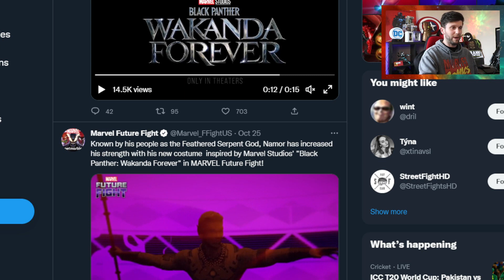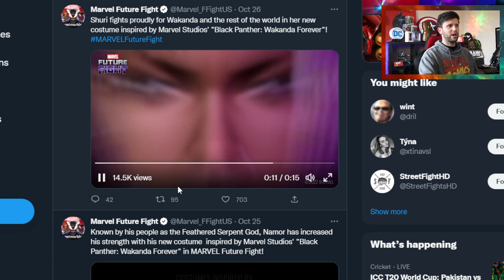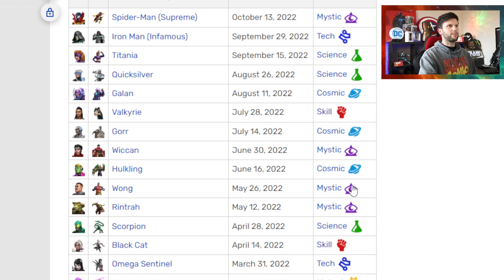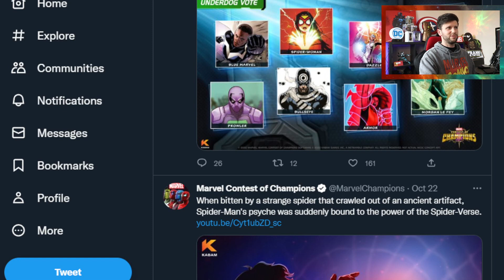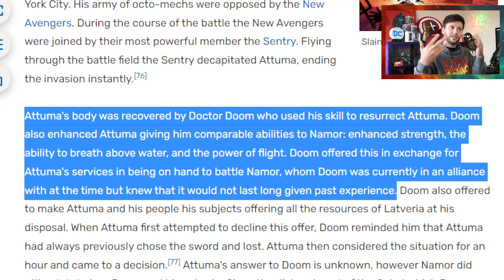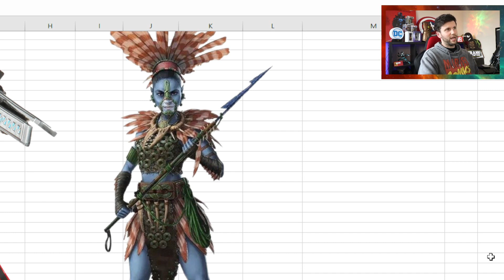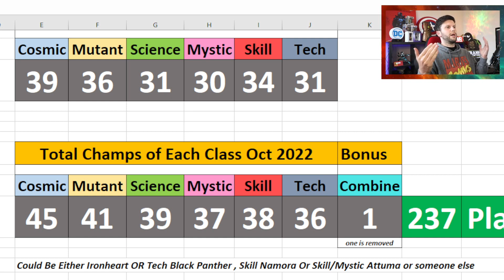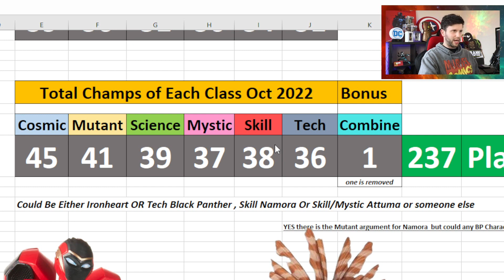November Predictions for Wakanda Forever Champs and Class Totals | Marvel Contest of Champions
In This Video: We take a look the Potential Champs we could be seeing in November and what they could do to the class totals.

What Black Panther Wakanda Forever Champs Could do to the Class Totals | Marvel Contest of Champions